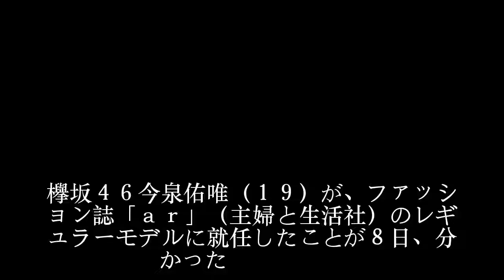欅坂今泉佑唯がファッション誌レギュラーモデル就任